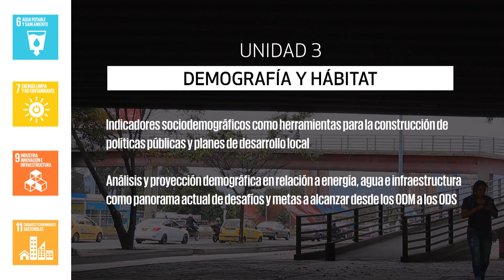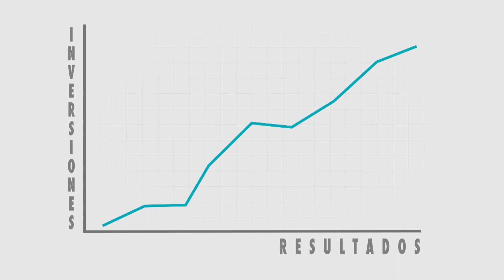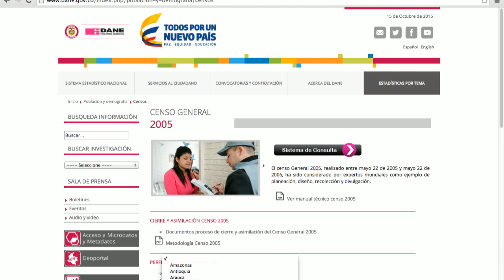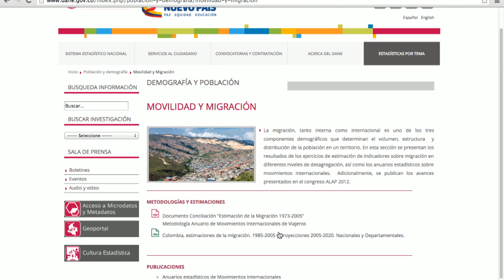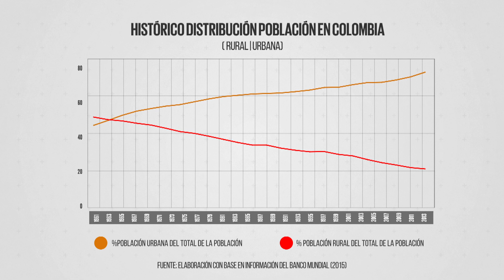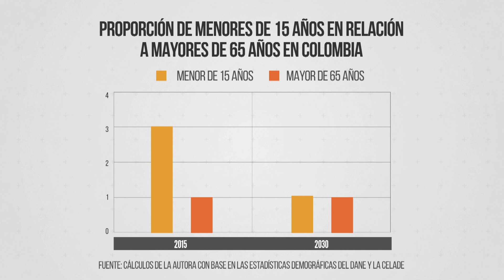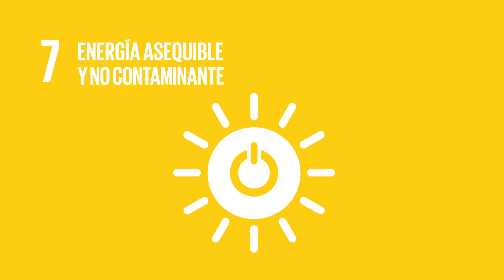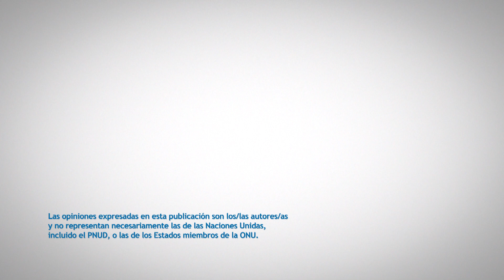Demografía y habitat - Olga Lucia Acosta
OLGA LUCIA ACOSTA